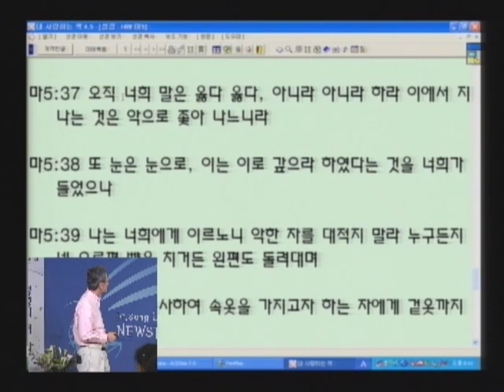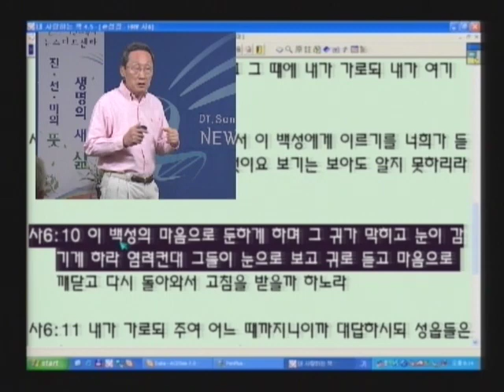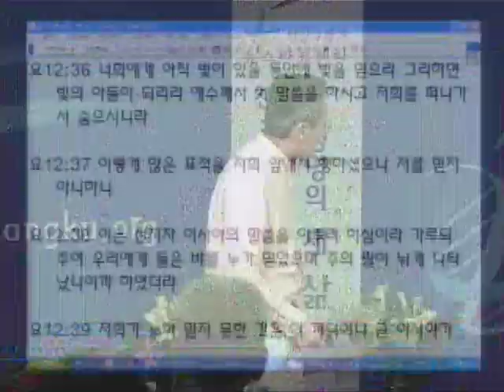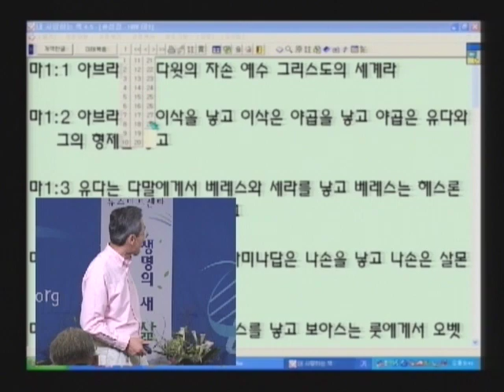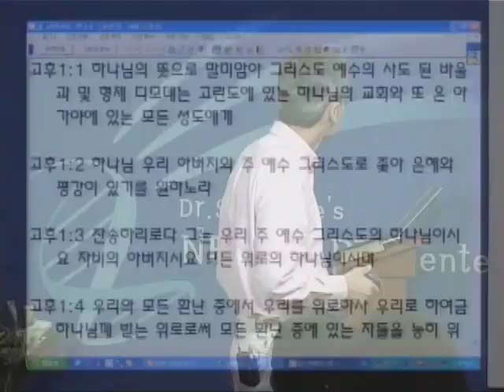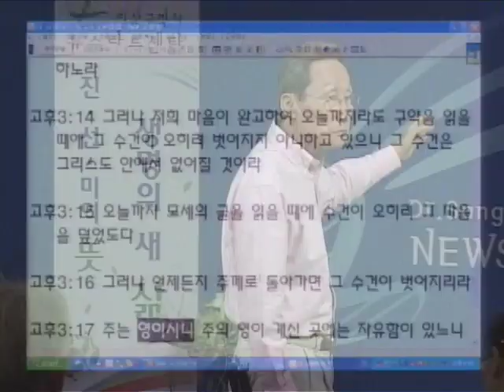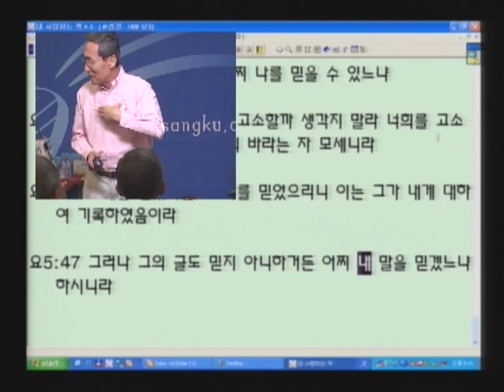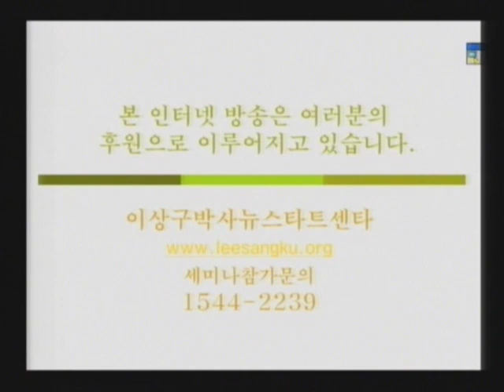성경과 과학 8기 01 나는 너희에게 이르노니